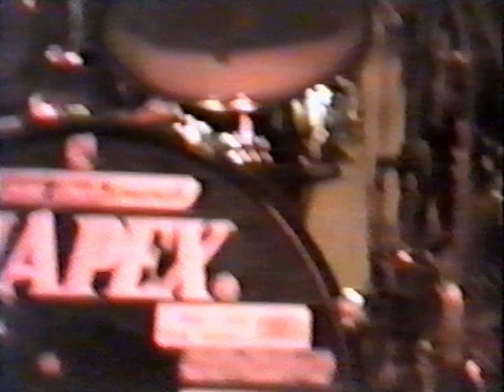Heads Kicked Off 1997-xx-xx The Iron Duke Hotel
Heads Kicked Off live at The Iron Duke Hotel, Alexandria, NSW, Australia sometime in 1997.

I think this might be Hardcore Superbowl 1997 on Saturday March 1st?

From the Dave Destruction Archive. Tape # 929.
Digitised by KingBean.

˗˗˗˗˗˗˗˗˗˗˗ [ About Dave Destruction ] ˗˗˗˗˗˗˗˗˗˗˗

Dave Wilson aka Dave Destruction was a prolific collector, trader and filmer in Melbourne from the late 80s and into the 2000s.

His collection was extensive - thousands of VHS tapes from decades of trading with others across the globe.

He passed away in late 2020, and with the help of Jason PC and Mike FB, I am working through his vast collection to get it digitised, and make sure his lifetime of archiving can be preserved.

˗˗˗˗˗˗˗˗˗˗˗ [ About KingBean Archive ] ˗˗˗˗˗˗˗˗˗˗˗

I have been documenting, archiving and preserving live music from Melbourne, Australia and beyond since 2002.

˗˗˗˗˗˗˗˗˗˗˗˗˗˗˗ [   Technical Details   ] ˗˗˗˗˗˗˗˗˗˗˗˗˗˗

Transfer: VHS → JVC HR-S5500AM → Tevion DVD Maker+ (ATI clone, eMPIA) → Windows XP → Virtual Dub 1.9.11 → .avi (HuffYUV)
 ⤷ Video transfer: JVC HR-S5500AM → S-Video → Panasonic DMR-ES15 → S-Video → DataVideo TBC-1000 → S-Video → Tevion DVD Maker+
 ⤷ Audio transfer: JVC HR-S5500AM → RCA → DataVideo TBC-1000 → RCA → Tevion DVD Maker+
Encoding: VirtualDub 1.9.11 (lossless trim) → .avi → AviSynth (QTGMC, Crop, Spline36Resize) → FFmpeg → .mp4 → YouTube